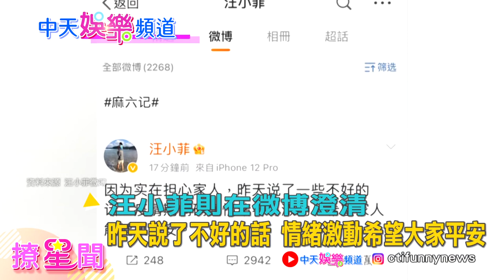【撩星聞】大S宣布跟汪小菲辦離婚中 3月才慶祝10周年如今傳婚變 大S硬態度汪小菲軟回應